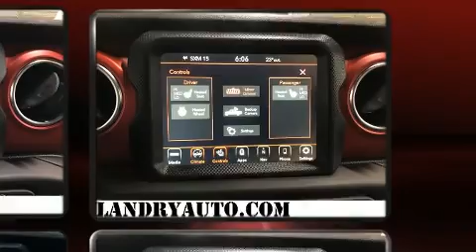2022 Jeep Gladiator Rubicon in Laval, QC H7L2Z2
Ce camion à 4 portes et 5 passagers propose une technologie de pointe et grand style. Ce modèle propose une foule de caractéristiques de série, fini les sacrifices. Comme les sièges chauffants, un volant gainé de cuir, une télécommande intégrée d'ouvre-porte de garage, le rétroviseur central avec fonction antiéblouissement automatique, un afficheur de la température extérieure, une banquette arrière à dossiers rabattables séparés, plaques de protection des éléments mécaniques, et un climatiseur. Ses attrayantes roues en alliage s'harmonisent aux formes des ailes qui accentuent le caractère sportif du véhicule. Le système de navigation intégré procure des instructions à chaque intersection, et les commandes de chaîne stéréo au volant permettent d'aisément régler le système tout en conduisant. Le système audio comporte une radio AM/FM, et 9 haut-parleurs qui rehaussent avec éclat l'ambiance sonore. Jeep accorde la priorité à la sécurité et la protection en incluant: coussins gonflables à l'avant avec détecteur de poids du passager, coussins gonflables latéraux à l'avant, système antipatinage, système d'assistance au freinage, un système antivol, système de communication d'urgence, et freins antiblocage. Le dispositif de stabilité électronique tente de maintenir votre véhicule sur la route quelles que soient les conditions routières. Nous le savons, vos attentes sont élevées. Voilà notre défi : les satisfaire et les surpasser à tout prix! N'hésitez pas à nous appeler.